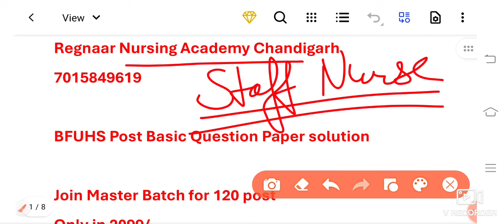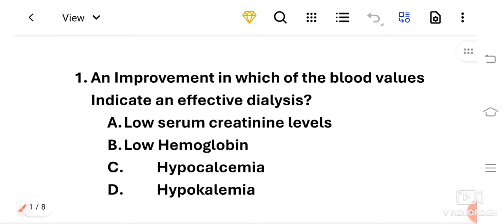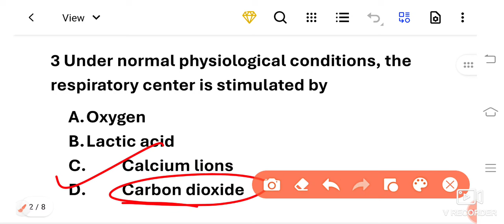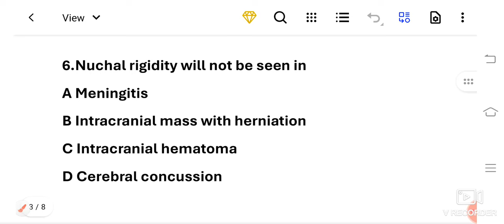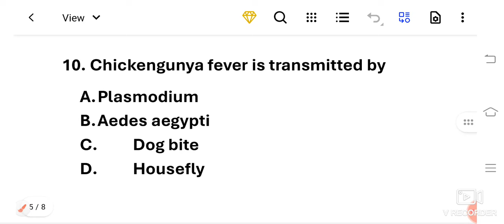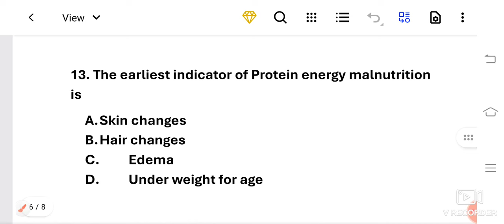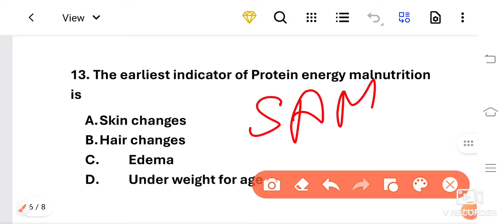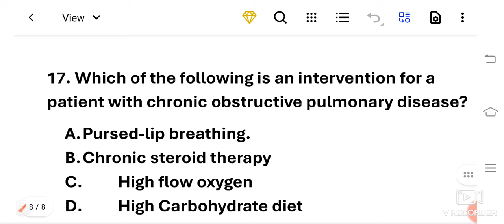BFUHS Staff Nurse Previous Year Question Paper solution